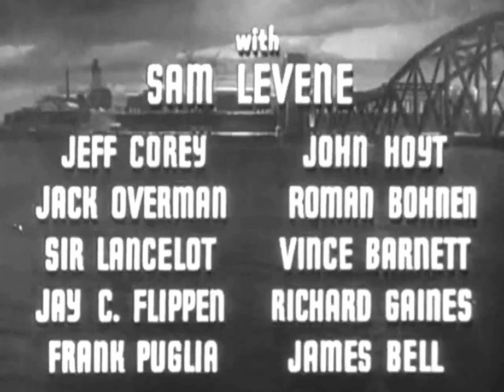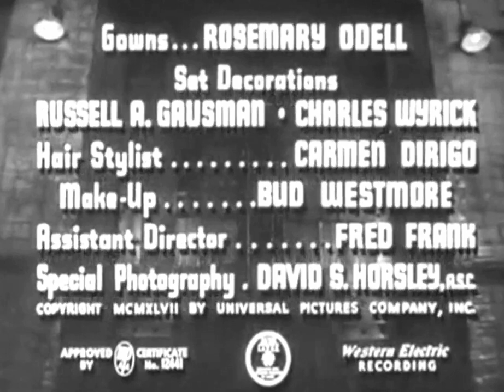Clip dal film FORZA BRUTA (Brute Force, 1947) Clip: Rivolta carceraria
Regia:
Jules Dassin
Cast:
Burt Lancaster
Hume Cronyn
Charles Bickford
Yvonne De Carlo